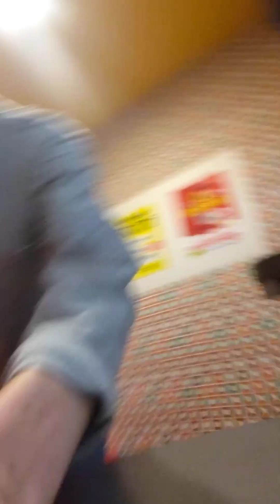もみあっている中から、男が一人抜けて出て、真理子の方に歩いて来る。「嘘」、その男の顔を見て、真理子は、息の多い声で、まるでたった一言しか言葉を知らないように言った。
2023年11月18日土曜日